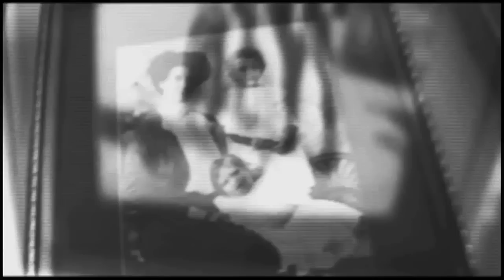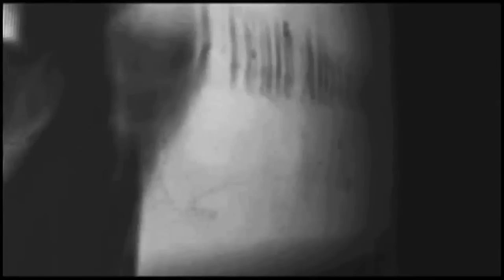BUCKFEVER UNDERGROUND - Oom Willem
This video for the Buckfever Underground's "Oom Willem Strikes Back" was nominated for the Geraas Music Video of the Year Award in 2003.